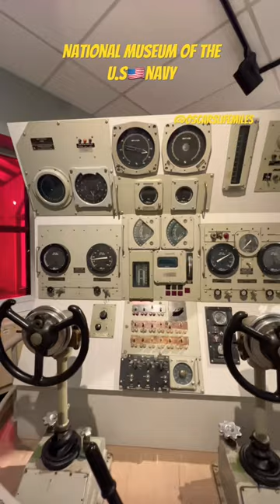National Museum of the U.S Navy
The U.S. Navy Museum was established in 1961 and opened to the public in 1963. As one of 15 Navy museums throughout the country, it is the only one that presents an overview of U. S. naval history. Permanent and temporary exhibitions commemorate the Navy's wartime heroes and battles as well as its peacetime contributions in exploration, diplomacy, space flight, navigation and humanitarian service.

Known for 40 years as the U.S. Navy flagship museum, The U.S. Navy Museum celebrates a legacy of educating the public. In the tradition of its predecessors on the Washington Navy Yard beginning in 1865, the current museum features a collection that dates from 1800. The museum's collection moved twice before Admiral Arleigh Burke established the current museum, Building 76, in 1963 to create an American naval history museum comparable to those in Europe. The U.S. Navy Museum continues to embody Burke's vision of sharing the Navy's history and traditions with the world.

The tradition of collecting naval artifacts in the United States began in the early 19th century under the command of Thomas Tingey, the first commandant of the Washington Navy Yard. The first artifact collected was a French gun, cast in 1793 at Lyons, captured during the Quasi-War with France, 1798–1801. From this modest beginning, the collection grew as the U.S. Navy fought in more battles and explored the high seas during the early years of the American republic.

As the Navy's collection of artifacts grew, so did the need for a space to display them. In 1865, the former Paint Shop opened as the Museum of Naval Relics and Weapons, where the Dispensary is today. This museum was amongst America's earliest federal museums. Listed as one of Washington's most popular tourist attractions in Morrison's Strangers Guide to Washington, the collection impressed visitors with such artifacts as a gun from Spanish conquistador Hernan Cortés (used during the Spanish conquest of the Aztec Empire), and the sloop Kearsarge's original sternpost containing a shell she received during her fight with the Confederate raider Alabama off the French coast.

In 1913 the museum's artifacts were moved to Building 120. The museum shared space with the Seaman Gunner's Quarters and the Recruiting Office. This site is now a parking lot west of the Washington Navy Yard. The building was demolished in 1927, which left the Navy's collection of artifacts in storage for eight years. In April 1935, the third museum opened in building 40, at the north end of the Breech Mechanism Shop constructed between 1887 and 1899. When World War II ended, the yard officially changed its name to the Naval Gun Factory. Hence, the museum became the Naval Gun Factory Museum. After gun production ceased, Admiral Burke obtained the entire building in 1961 to house a new and more complete collection of artifacts.

Today, the U.S. Navy Museum is the only naval museum to chronicle the U.S. Navy's history from its creation to the present. Artifacts like USS Constitution's fighting top, the world's deepest diving submersible, Trieste, and the khaki uniform of former Fleet Admiral Chester W. Nimitz make The Navy Museum's collection second to none.

Close to 94,000 individuals visit The U.S. Navy Museum annually. Admission to the museum and its programs is free. The museum is architecturally accessible.